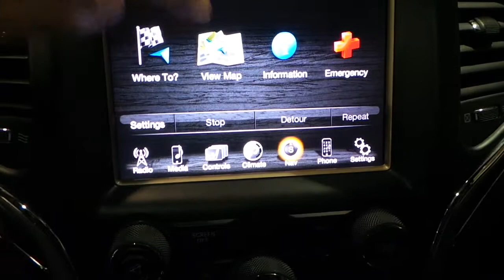2014 Jeep Grand Cherokee